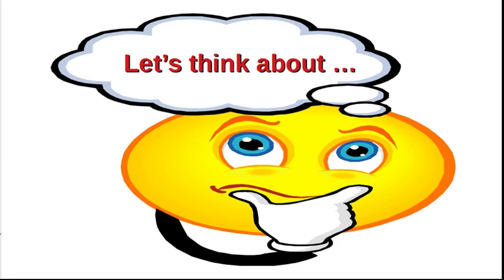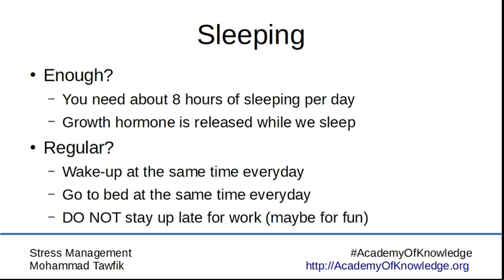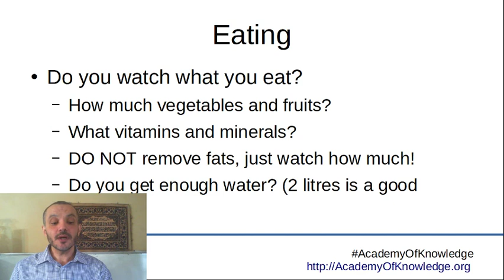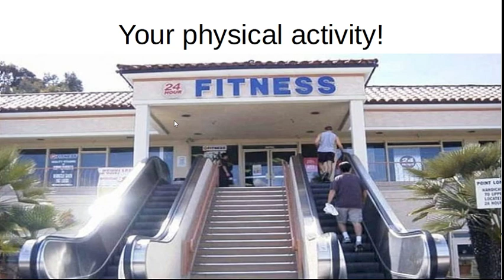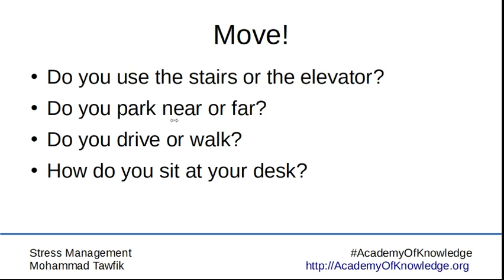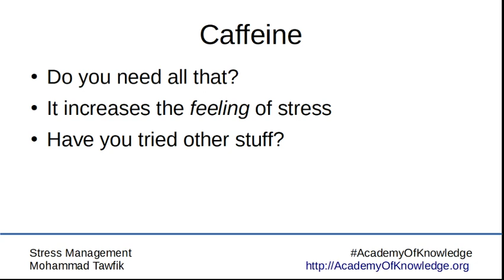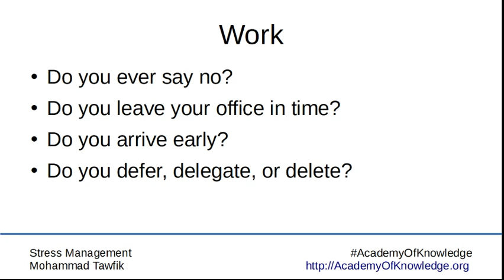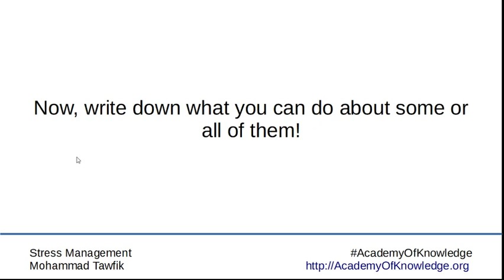Stress and Happiness: 05 Lifestyle